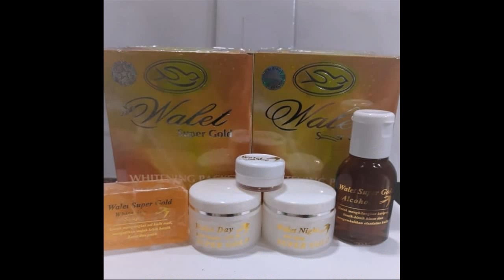Produk Yang Membuat Wajah Glowing art